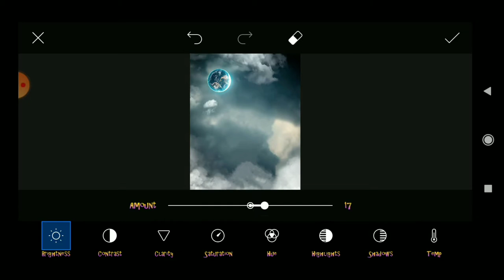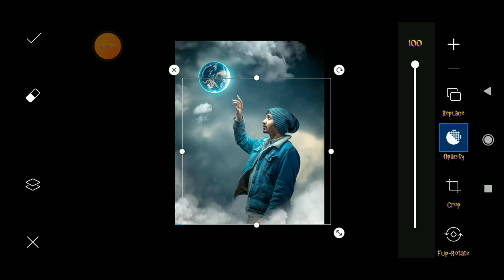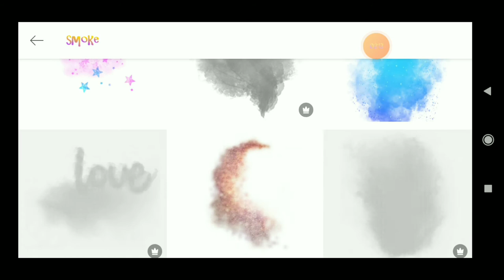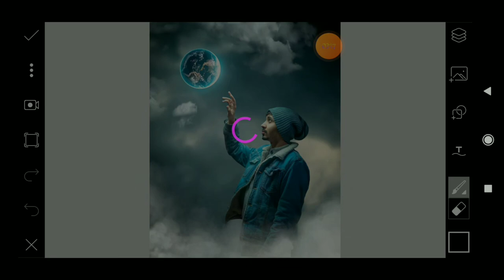save earth Concept photo Editing. How to edit photo in picsart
editing cradit by- saarvandr sir
The copyright notice generally consists of three elements: The symbol © (the letter C in a circle), or the word "Copyright" or the abbreviation "Copr."; The year of first publication of the work; and. The name of the owner of copyright in the work.
Hello what's up guys welcome to my channel my name is Roshan Raj and you are watching edits army so without wasting your time subscribe my channel and also click the bell icon for my latest video
For downloading all the PNG is and image check the blue link

stock

carryminati editing software. carryminati editing. carryminati editing video. carryminati editing style.carryminati editing app.carryminati editing room. carryminati editing kinemaster. carryminati editing photo.carryminati editing kaise karta ha. carryminati editing software name. Edits arm